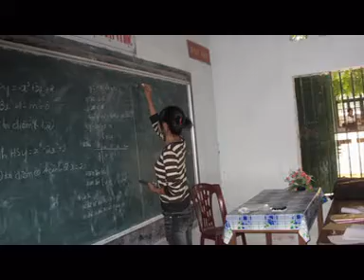Nhóm H5NLQ 12B_4 khóa 2007-2010